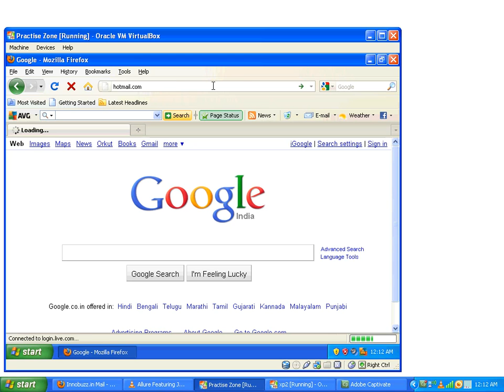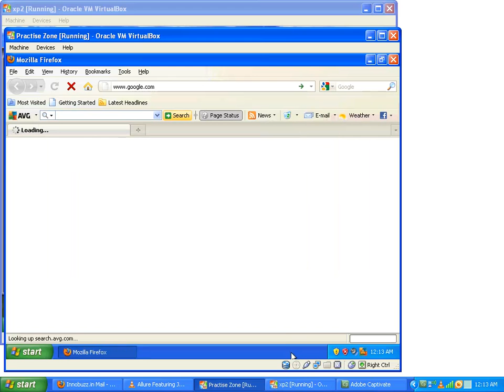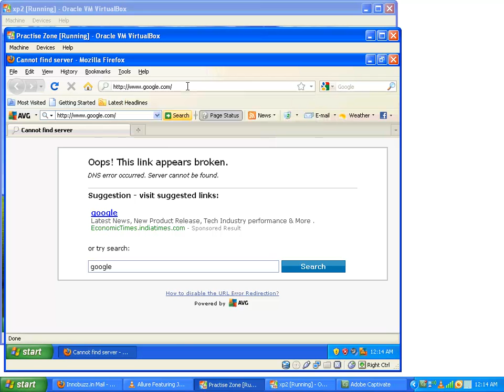Using Netcut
Here you will learn how Netcut, a popular tool which runs over LAN is used.